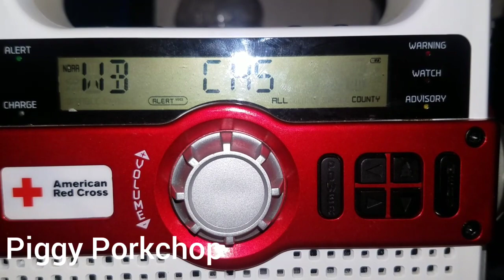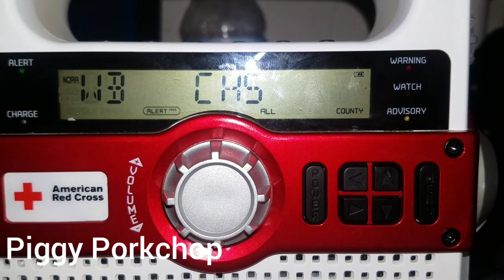EAS PDS Tornado Warning Central Arkansas NOAA Weather Radio (NWS Little Rock, AR)